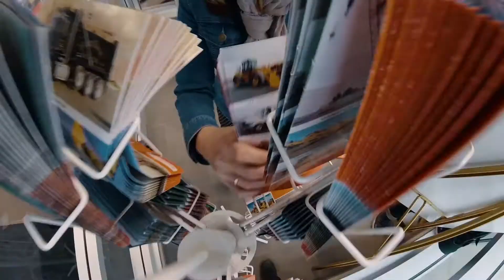Orlando, FL auction Feb 19-24, 2018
One week until rbOrlando starts! Our premier global auction in Orlando Feb 19-24 now features more than 12,500 equipment items and trucks! No wonder buyers turn into super fans of this auction. See what they have to say about it, and make sure you don't miss your opportunity to register and bid